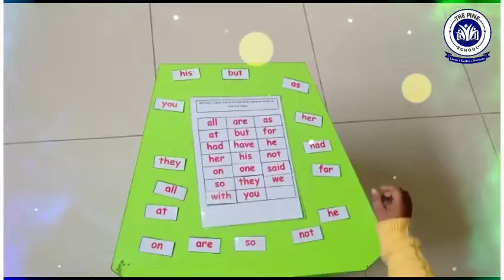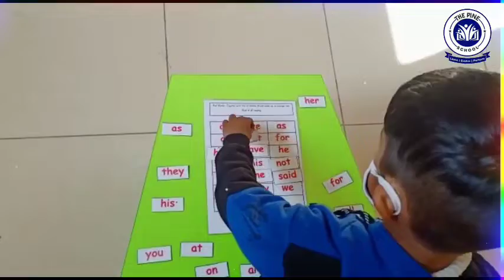👨‍🎓👩‍🎓PINEERS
👨‍🎓👩‍🎓PINEERS love to stay ahead in gaining knowledge and knowing new things.⭐This time our little stars learned about a plethora of new concepts.⛅